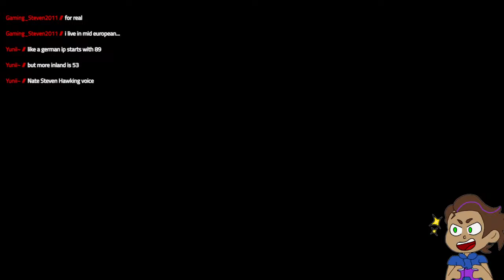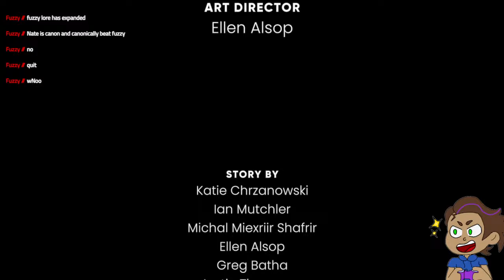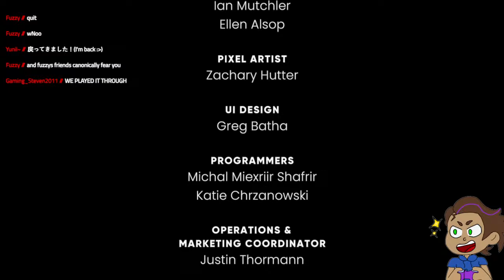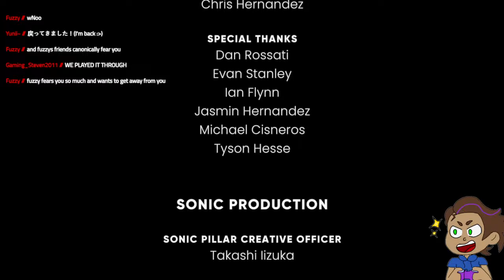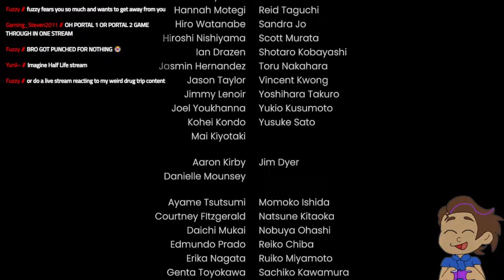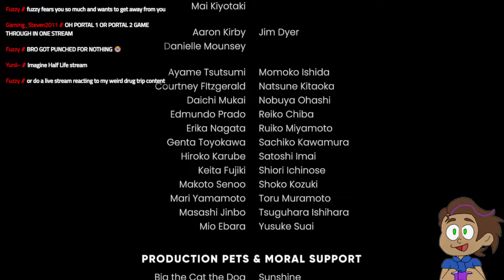Nate Jr. Scared!!! The Murder of Sonic The Hedgehog